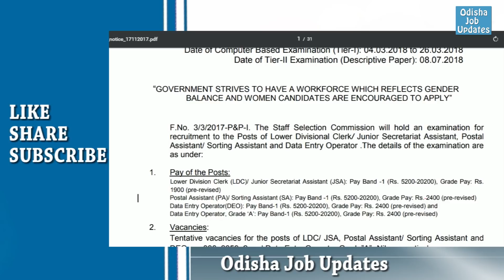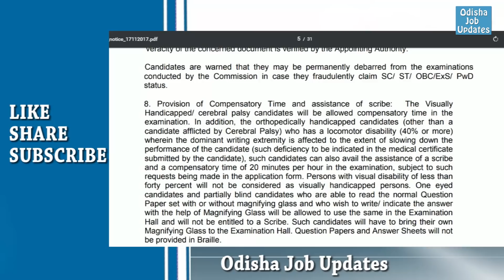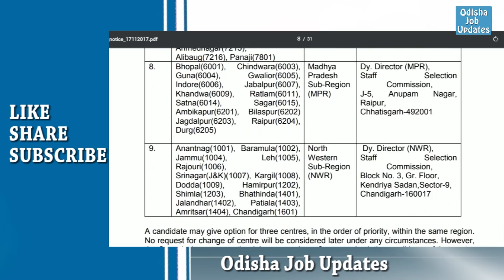Government of India || SSC recruitment 2017 || 3259 posts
For latest job updates in Odia language

You can follow us for latest updates